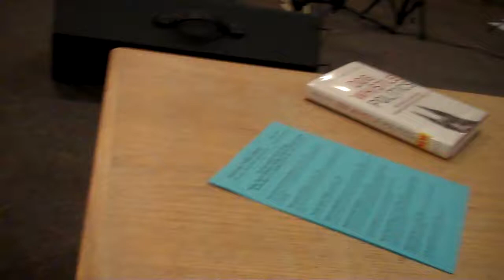Ohio - The New Originals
The New Originals play Neil Young's Ohio at Harrison on 5/31/14.